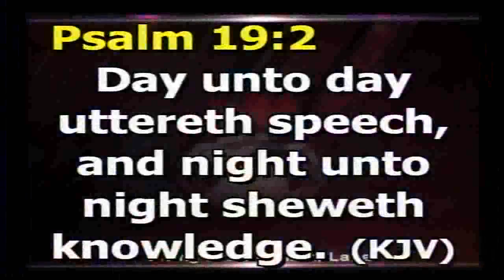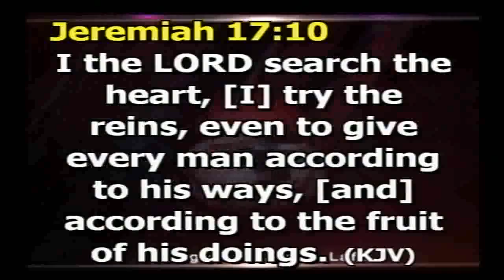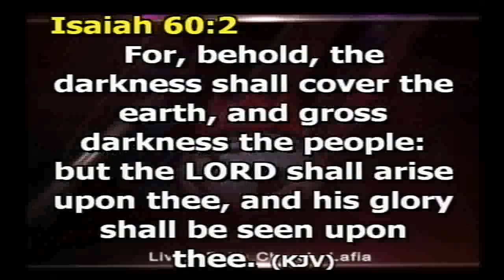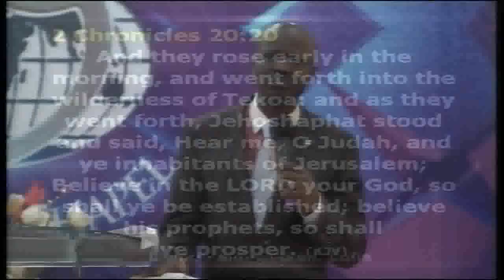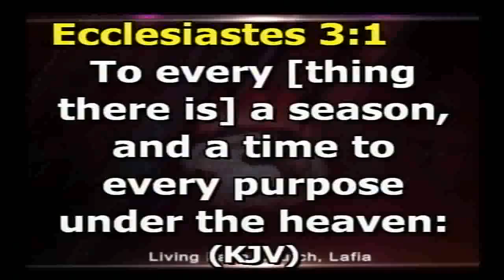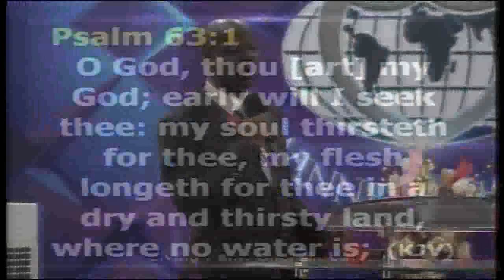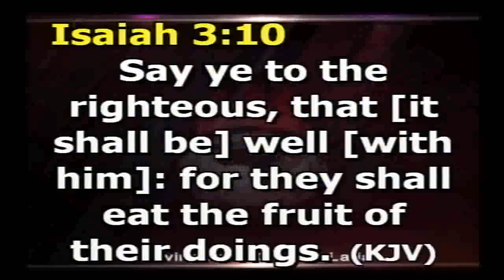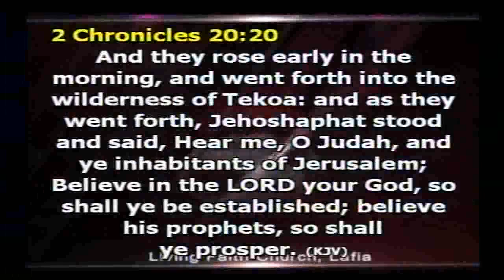Miracle Job Banquets 1st Service 080418